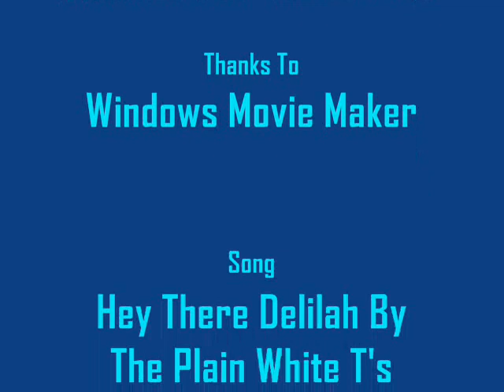Kyle XY : Kyle And Amanda - "Hey There Delilah"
This video is dedicated to Kyle and Amanda and their newly started relationship.